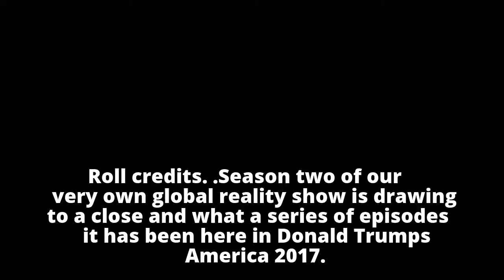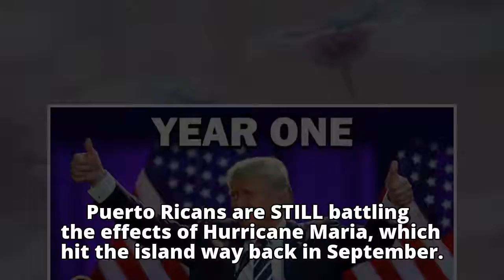Donald Trump's America: A review of the year that was 2017